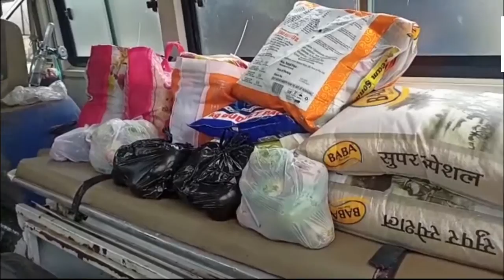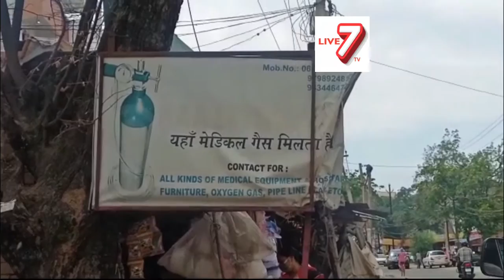Exclusive: एंबुलेंस में ऑक्सीजन सिलेंडर के जगह अनाज और सामान धोया जा रहा है